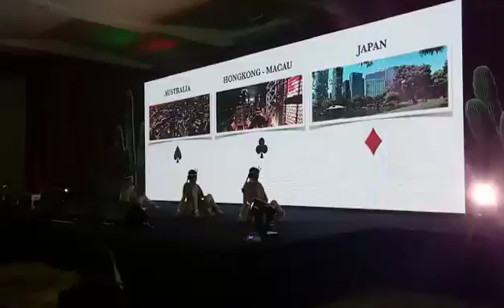Ovpro, indian dancer, kuningan city1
At kuningan city
Uploaded by: ovpro 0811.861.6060 (call/wa)
Xb dancer profesional jakarta
Style: indian dance with giant card
Event equine technologies
Organized by: madja corp